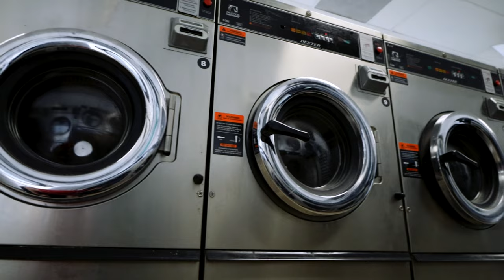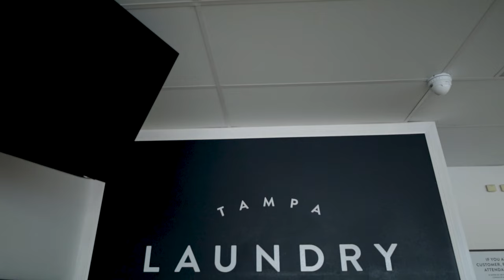Tampa Laundry Company Client Promotional Video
Promotional video for one of my amazing clients😊 ,  The Tampa Laundry Company.

If you'd like to learn more about TLC and why they "Think Clean Thoughts" visit their

This video would not have been possible without AMA UT's Creative Agency, and The Tampa Laundry Company.